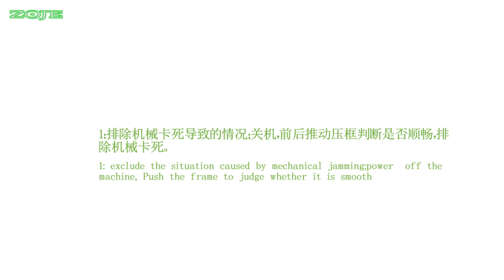ZJ5770 Y motor is overproof（Y电机超差故障 )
ZJ 5770 troubleshooting lesson 5:This video can teach you how to deal with such a situation about ZJ5770 Y motor is overproof .Welcome to visit our official